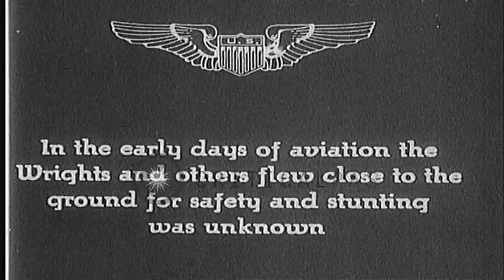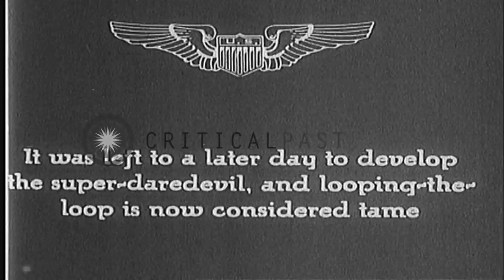A stunt man performing stunts during Panama Pacific Exposition HD Stock Footage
A stunt man performing stunts during Panama Pacific Exposition

A biplane in flight. Plane seen flying close to the ground. A biplane stunting over large crowd in Panama Pacific Exposition. Lincoln Beachey the first stunt man adjusts his helmet. A stunt man stands on right wing of a biplane grabs curved rod under wing. He leaves the first plane, throws leg through metal loop and hangs in mid-air during actual transfer from one plane to other. Location: San Francisco California. Date:  1915.

57,000+ broadcast-quality historic clips for immediate download.